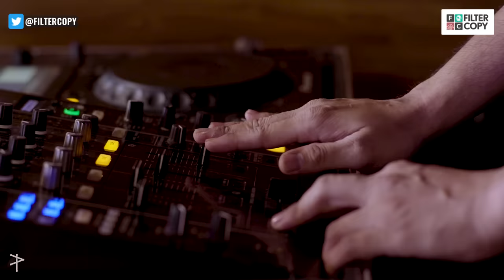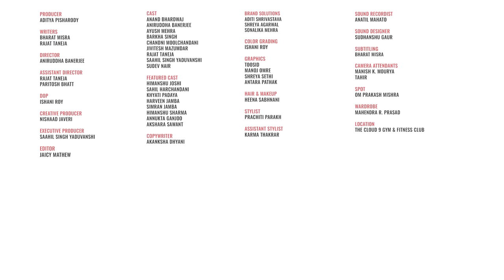FilterCopy | People We See In Every Gym ft. Ayush, Barkha and Sudev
Gym aaja pardesi, tere weights bulaye re!
Check out the latest KAPPA activewear collection at your nearest Lifestyle store or shop

Here's our new video on the types of people we see in a gym. Watch it and let us know what you think about it in the comments below! :D

Producer
Aditya Pisharody

Creative Prodcuer
Nishaad Javeri

Director
Aniruddha Banerjee

Assistant Directors
Rajat Taneja
Paritosh Bhatt

Writers
Bharat Misra
Rajat Taneja

DOP
Ishani Roy

Anand Bhardwaj
Aniruddha Banerjee
Ayush Mehra
Barkha Singh
Chandni Moolchandani
Jivitesh Mazumdar
Rajat Taneja
Saahil Singh Yaduvanshi
Sudev Nair

Featured Cast
Himanshu Joshi
Sahil Harchandani
Khyati Padaya
Harveen Jamba
Simran Jamba
Himanshu Sharma
Annukta Ganjoo
Akshara Sawant

Executive Producer
Saahil Singh Yaduvanshi

Editor
Jaicy Mathew

Color Grading
Ishani Roy

Camera Attendants
Manish K. Mourya
Tahir

Sound Recordist
Anatil Mahato

Sound Design
Sudhanshu Gaur

Heena Sabhnani

Subtitling
Aniruddha Banerjee

Graphics
Sidhant Gandhi
Manoj Omre
Shreya Sethi
Antara Pathak

Spot
Om Prakash Mishra

Stylist
Prachiti Parakh

Assistant Stylist
Karma Thakrar

Brand Solutions
Aditi Shrivastava
Shreya Agarwal
Sonalika Mehra

Location
The Cloud 9 Gym & Fitness Club

Copywriter
Akanksha Dhyani